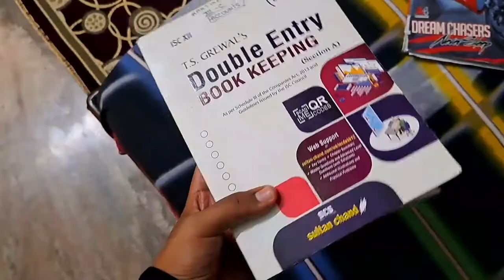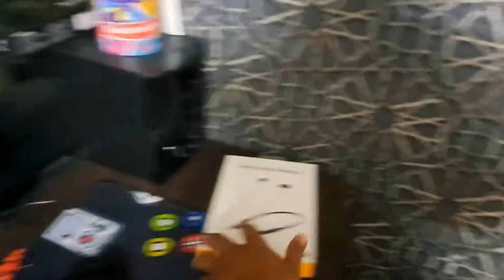coming to rock on youtube | vlog #1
hi everyone I am Aakarsh this is my channel of lifestyle vlogs 😄😄😄😄😀😀